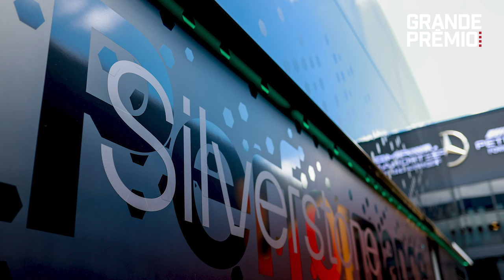GP DE GRAN BRETAÑA - EL RESUMEN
Después de más de dos años y medio, Lewis Hamilton volvió a la victoria en la Fórmula 1, y donde más quería obtenerla, en el GP de su Gran Bretaña natal.

Todo lo relevante de una memorable carrera en el circuito de Silverstone, es lo que vamos a analizar en este video para Grande Premio en Español.